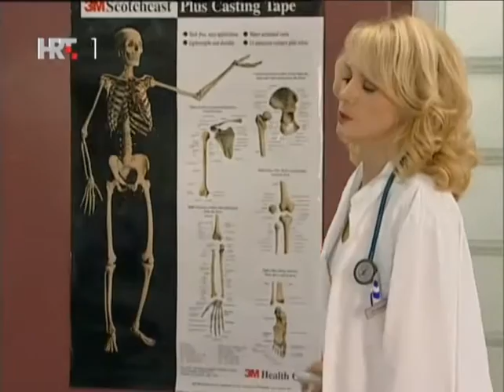SVE CE BITI DOBRO-Epizoda 55